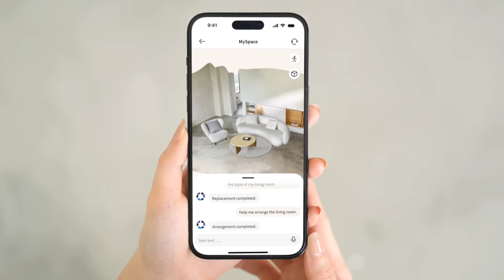20坪 退休宅｜她靠「大S」撐起一張桌！！ 拋物線的天花又藏了哪些巧思？！｜禾築國際設計-譚淑靜｜@gorgeousspace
漸進滿溢不失相互流動的「富餘」概念，與雅緻療癒設計組成舒適退休空間。

⧉ Time sequence ⧉
00:00｜開場-「富餘」主題概念
02:28｜格局-歸納特殊需求 長桌可能性更高
03:24｜廚房-中島合併穿鞋椅 機能視野開闊
04:34｜公領域-點睛一筆 入門聚焦視覺點
05:38｜客廳主桌-設計聚會場域 多用途不設限
07:39｜收納櫃-漸層質感 打造書桌兼收納
09:16｜客廳-無框架設計 自由調整生活模式
10:07｜客臥-私密活動空間 收納又舒適
11:35｜鏡面包梁設計 揚長補短
12:50｜藤色牆面結合茶鏡 創造溫暖感受
14:18｜保留空白區塊 為生活痕跡留空位

居住成員：大人×2
房屋坪數：20坪（室內）
設計風格：現代風
房屋類型：小坪數
房屋狀況：新成屋
空間格局：2房、2廳、1廚
主要建材：木皮、陶板、磁磚、塗料、鏡面、光帶

YT影片📺東森超視CH33 也看得到喔👉👉
首播：每週日早上11點
重播：隔週五凌晨一點